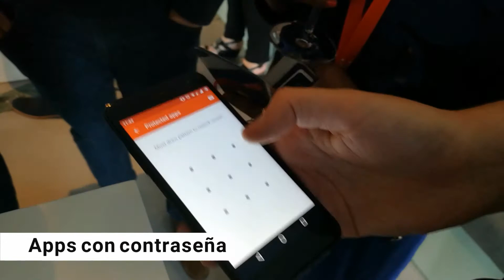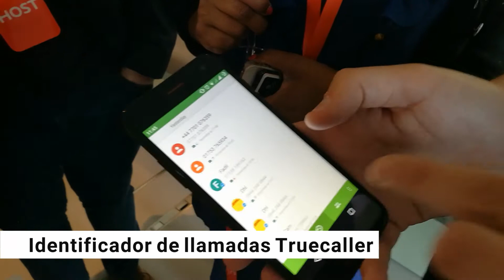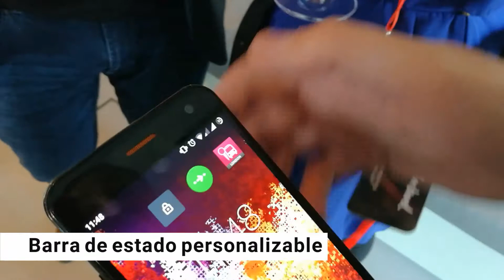Wileyfox Spark: funciones CyanogenOS 13 (Android 6.0)